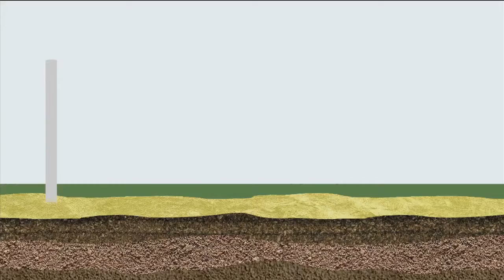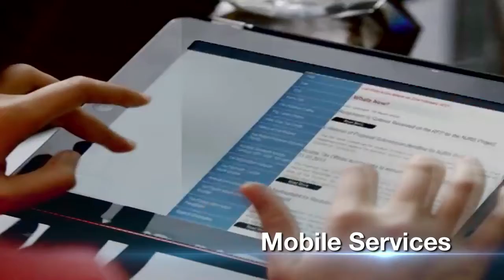NATIONAL OPTICAL FIBRE NETWORK | IDUKKI | MINISTRY OF I&B | DIGITAL INDIA | DOCUMENTARY FILM